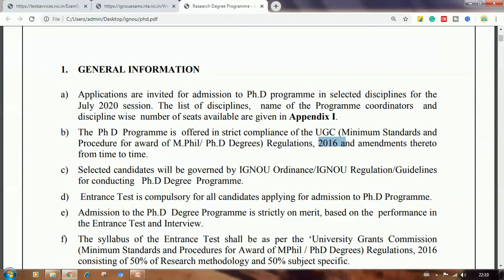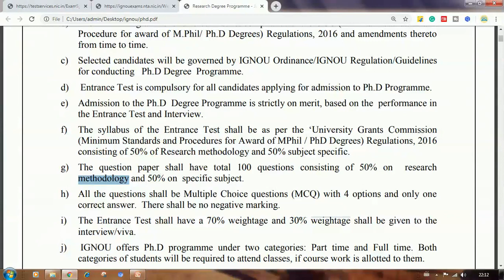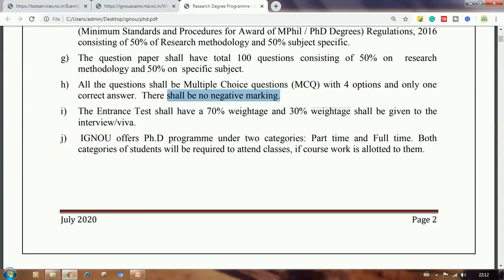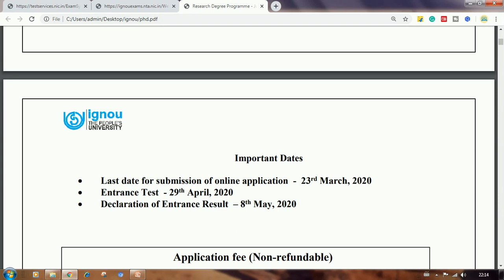IGNOU PHD ADMISSION 2020 | PHD ADMISSION IN CENTRAL UNIVERSITY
In this video ‘The Ultimate Goal’ provides information regarding IGNOU PhD Admission 2020 in our informative video of PhD admission in the central university. In General, the video solves following quarries-
1. IGNOU PhD Admission 2020 application form
2. IGNOU PhD Admission 2020 by NTA
3. PhD admission in central university IGNOU 2020
4. IGNOU PhD Admission test 2020 by NTA
5. Indira Gandhi National Open university PhD admission 2020
6. IGNOU PhD Admission 2020 entrance test
7. How to apply for IGNOU PhD Admission 2020
8. IGNOU PhD Admission 2020 complete information
9. IGNOU PhD Admission 2020 eligibility
10. IGNOU PhD Admission 2020 selection process
The application form of IGNOU Ph.D. Admission 2020 is available now on the official website. The written test will be conducted by NTA in CBT mode. The test will have 100 MCQs having 50 from the research methodology and 50 from the subject.